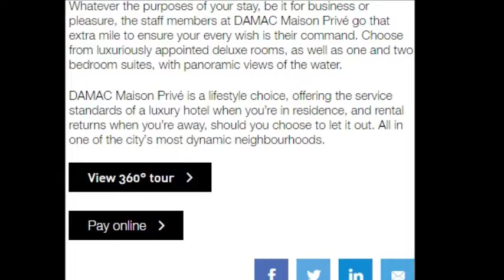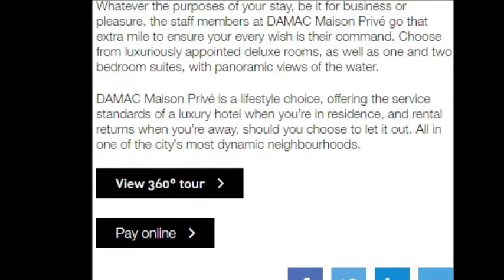Damac Waterfront Hotel Apartments, Location Map, Burj Area, Dubai, UAE